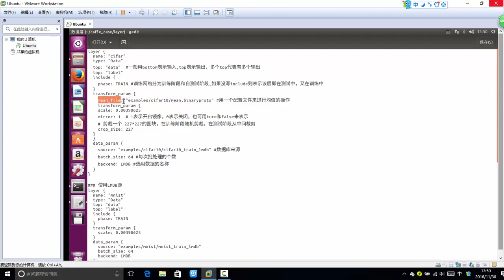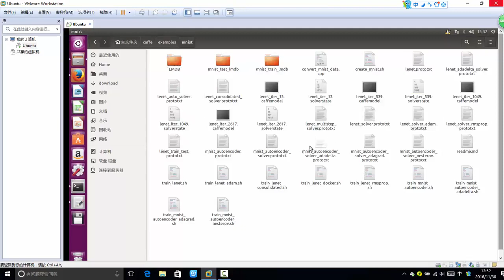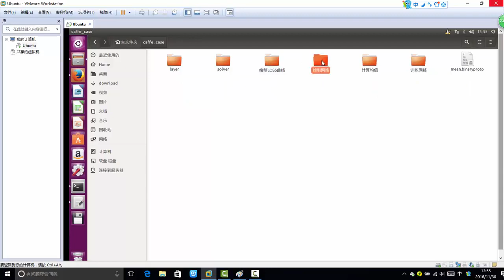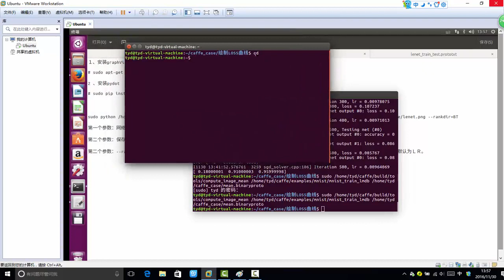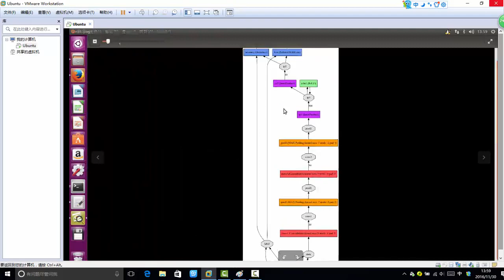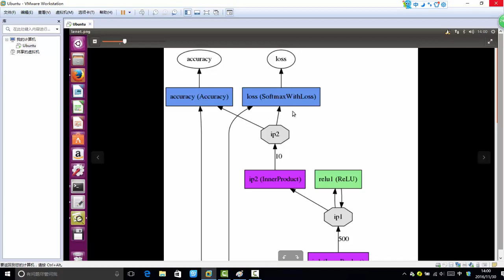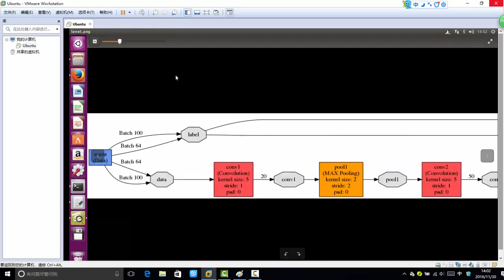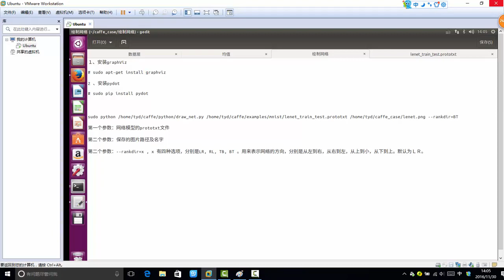33 深度学习必备原理与实战4丨框架：Caffe框架小技巧丨3 绘制网络结构图